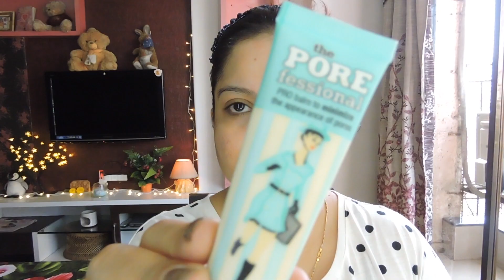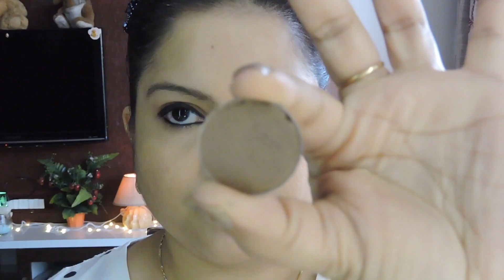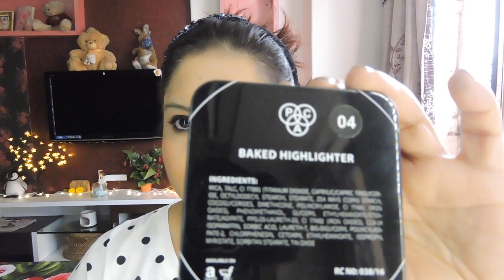Non Cakey Full Coverage Summer Makeup | Flawless face Makeup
Hi Lovelies, so in this tutorial I am sharing with you how to get a perfect Full Coverage makeup without looking cakey! This is also my go to summer makeup look plus-minus few products as required.

I hope you like this tutorial & find it useful. If you have any other techniques or suggestions for getting a non cakey full coverage makeup look.

Products Used :
❤️ Olay Total Effects 7in1 Anti Ageing Cream 'Normal'

❤️ Benefit Porefessional Primer

❤️  Studiowest Pure Passion Flawless Finish Makeup

❤️  MAC Skinfinish Natural 'Medium Plus'

❤️ L'Oreal Kajal Magique Bold

❤️ Maybelline Lash Sensational Mascara

❤️  MAC Mulch Eyeshadow

❤️ PAC Baked Highlighter 04

❤️ PAC Retro Matte Lip Gloss 04

I wanna thank you so much for taking out the time & watching the video! ☺

Sooner or later I will definitely put up your video!

I shoot  & upload all of my videos in Full HD, so make sure to view them in highest resolution available to get the best out of them!

See You In My Next Video Girls! Till then Take Care! 💕